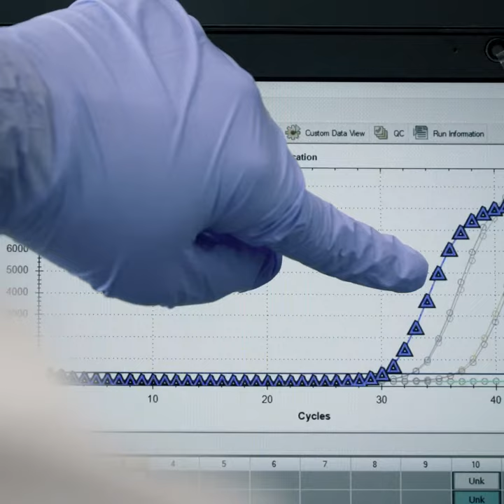Atoms4Climate: IAEA comes to COP27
The IAEA has arrived at cop27.

The International Atomic Energy Agency (IAEA) will be at the 27th United Nations Climate Change Conference (COP27) in Egypt to highlight how nuclear science, technology and their applications can address the climate crisis. IAEA Director General Rafael Mariano Grossi will lead a delegation of experts at COP27 to present the latest nuclear techniques and encourage an informed debate on the benefits of nuclear science and technology in climate change mitigation, adaptation and monitoring.

For the first time the IAEA will be running a COP pavilion, called Atoms4Climate. It will offer a rich programme of more than 40 IAEA and partner events on six thematic areas: energy, energy innovation, agriculture, food security, oceans and water. The events will be held during the two-week period of COP27, from 6 to 18 November.